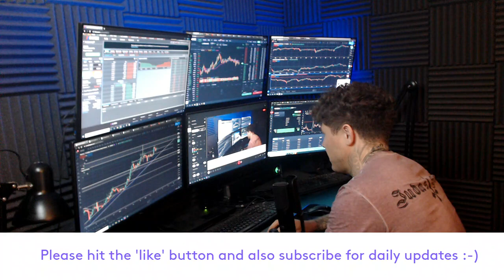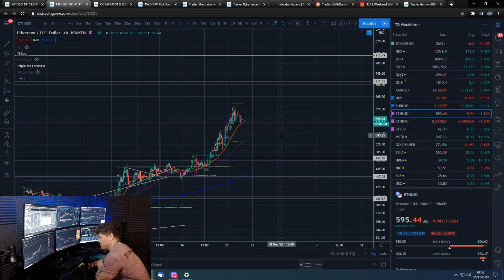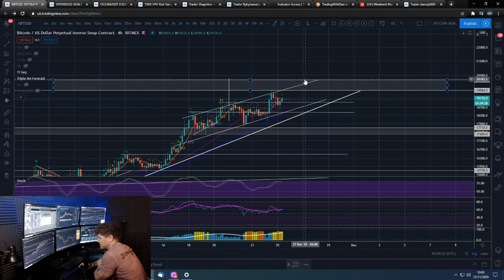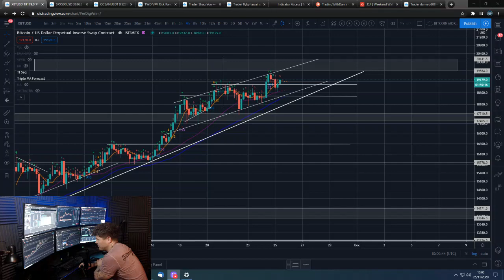🔋 Morning Bitcoin update 25th Nov 2020 - Trend Bullish $17,700 & $16,500 support, $20,000 resistance